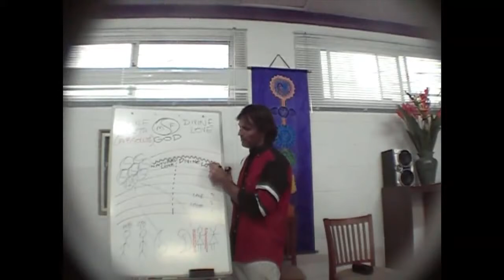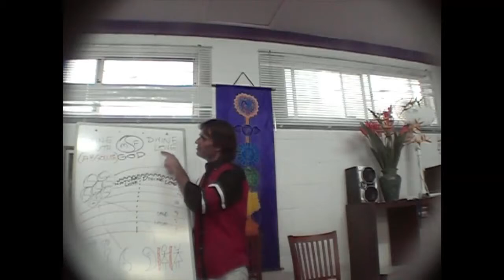Jesus on Transcending the Spheres of the Spirit World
Jesus explains that it is the development of love in our soul that allows us to traverse the higher spheres of the spirit world.

dtstart:011839:
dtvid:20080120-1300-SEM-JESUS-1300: